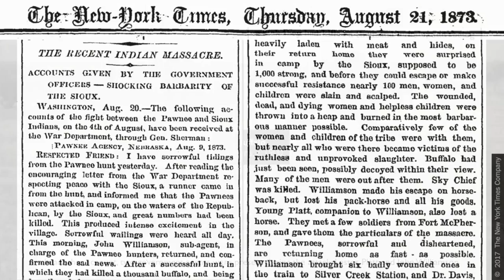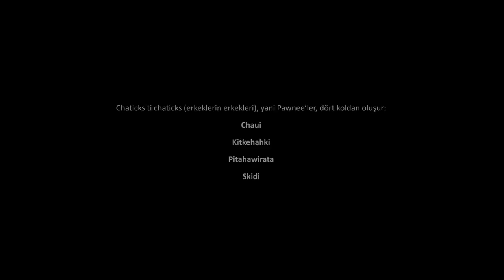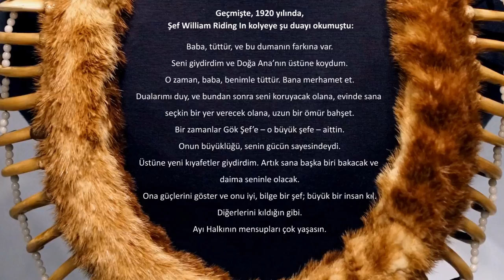Ayı Pençesi Kolyesi (Pawnee) (Sanat ve Sosyal Bilimler)(Sanat Tarihi)